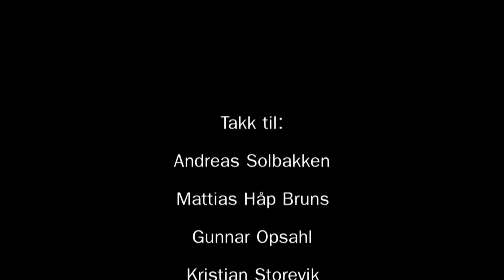Gud Overalt - Kristendom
Mange religiøse blir sett på som strengt konservative med en helt annen hverdag enn mange andre. Men er dette egentlig sant? Hva er grunnen til at enkelte tror så sterkt på noe de ikke kan se?

I andre episode av Gud Overalt, møter vi lovsangs-bandet som er med i VOKS, en gruppe for kristne studenter i Volda. Mattias, Andreas og Gunnar forteller om forholdet til Gud, som både blir sett på som en far, en rådgiver og en hjelp i vanskelige tider.

Lovsangen er ikke bare et samlingspunkt rundt musikken, men også en erklæring til Gud. "Jeg er her, jeg er åpen for ditt nærvær", sier Mattias. Bandet rigger opp og øver til delemøte i Volda, der kristne kan dele sine følelser og tanker rundt Gud.